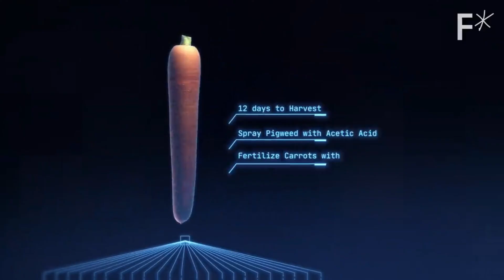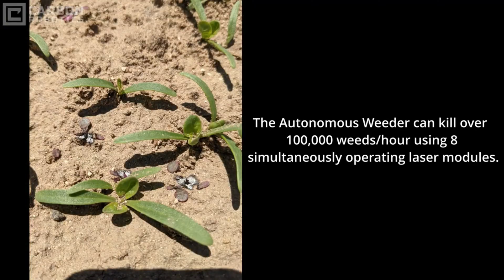AI solutions against Weeds // High Tech Agriculture Machine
This Video researched by: Mr. Ach Bellaj